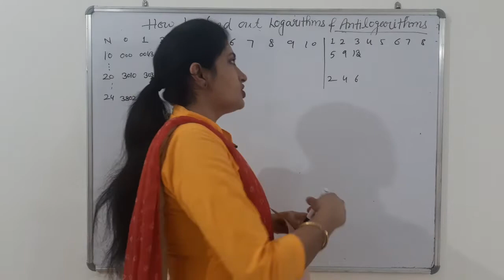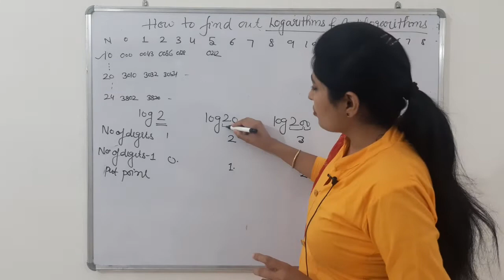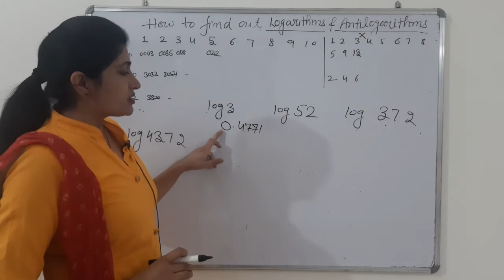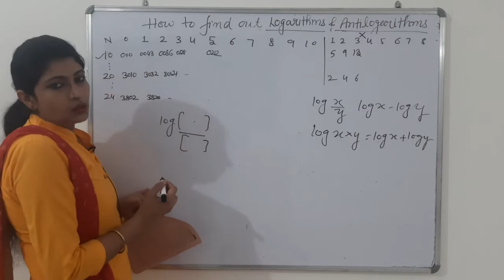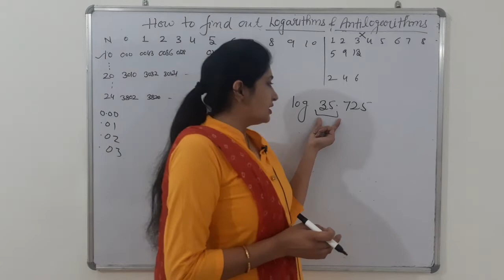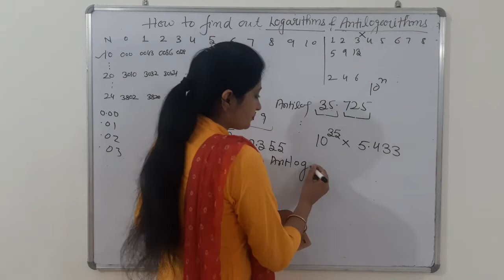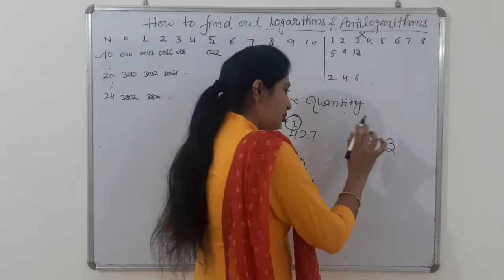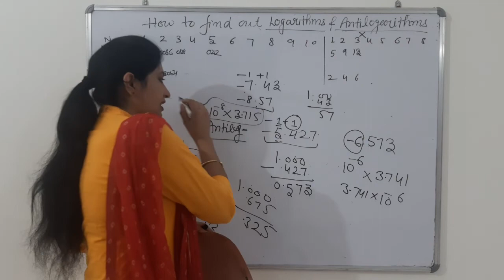Logarithm and antilogarithm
Easy way to learn how to calculate logarithm and antilogarithm